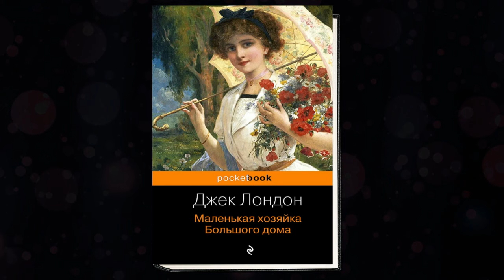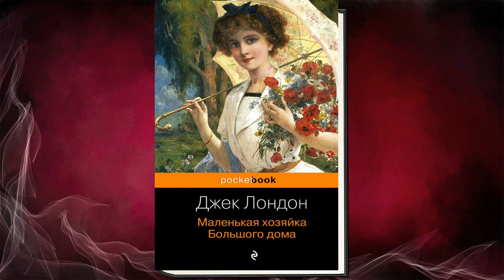Маленькая хозяйка Большого дома (Джек Лондон) Аудиокнига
Описание книги
Девятый том «Полного собрания сочинений» выдающегося американского писателя Джека Лондона (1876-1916) включает в себя роман «Маленькая хозяйка большого дома», одно из самых лирических произведений писателя, в основе сюжета которого лежит «любовный треугольник». Роман является одним из самых читаемых и любимых произведений Джека Лондона.

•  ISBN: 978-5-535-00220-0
•  Чтец: Денис Некрасов
•  Правообладатель: ИДДК